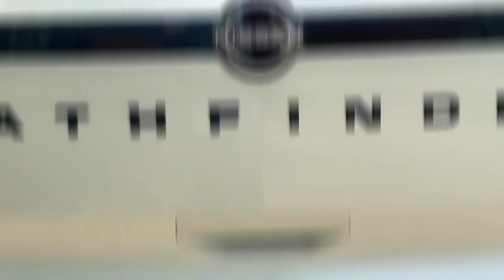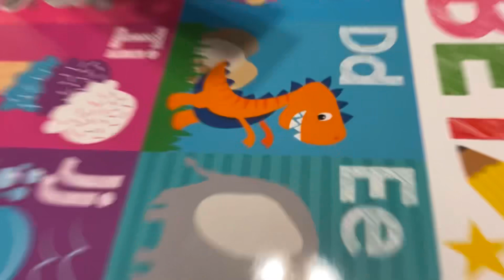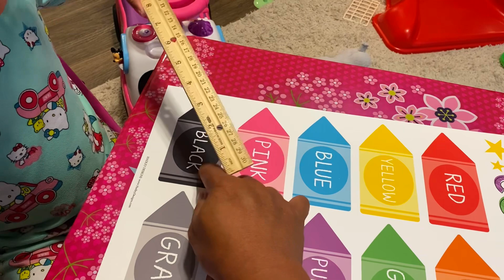may bago syang learning tools